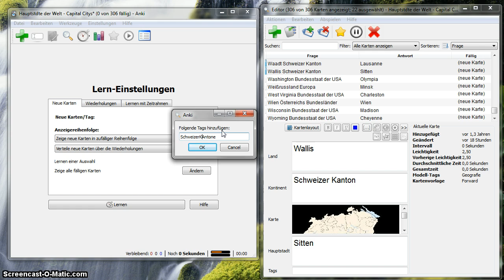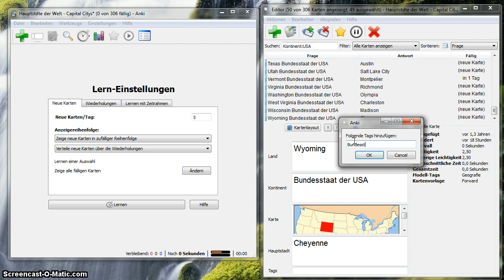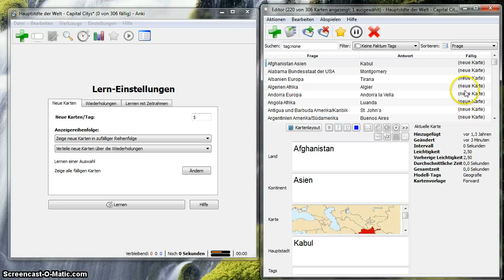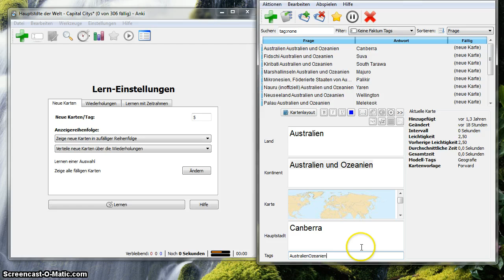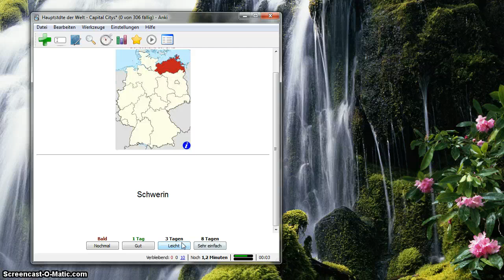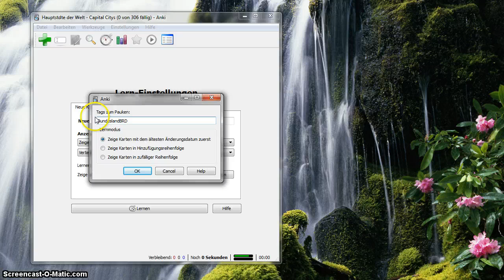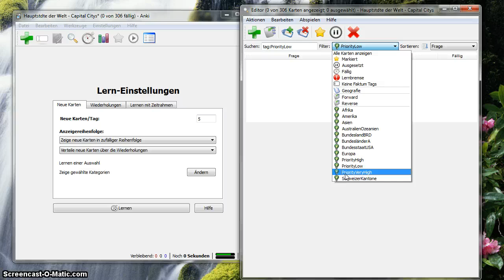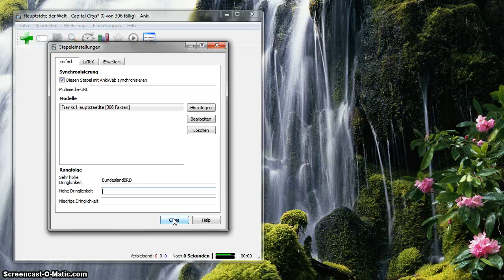Anki - Kartenstapel optimieren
Es wird gezeigt, wie man Tags nutzen kann, um größere Kartenstapel besser lernen und nutzen kann.